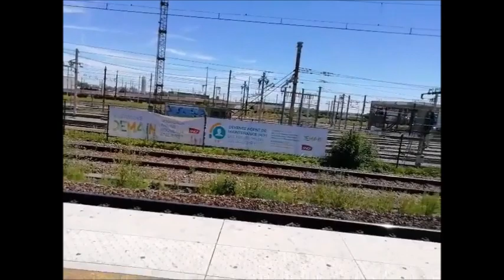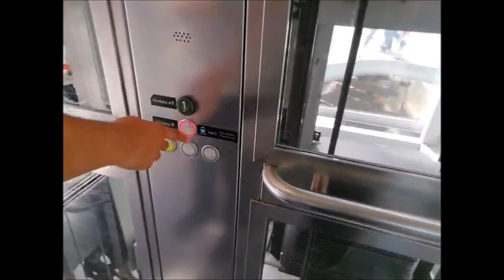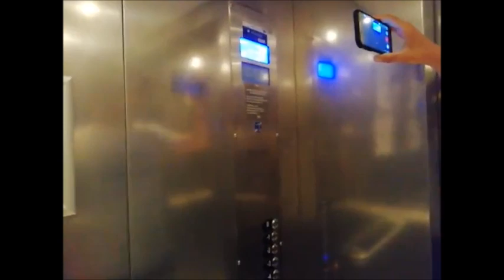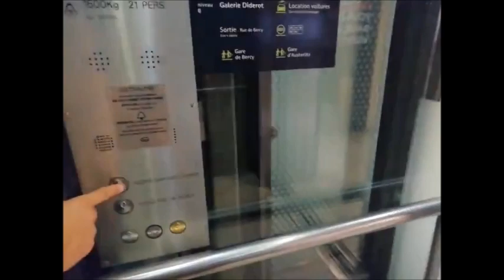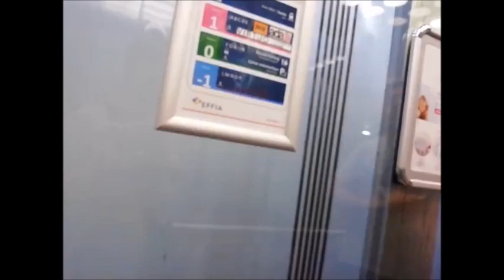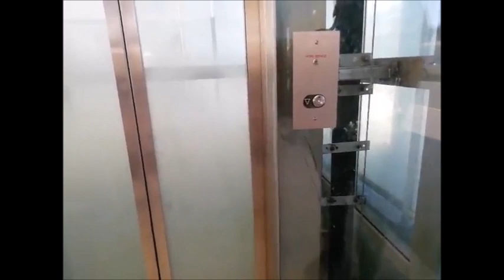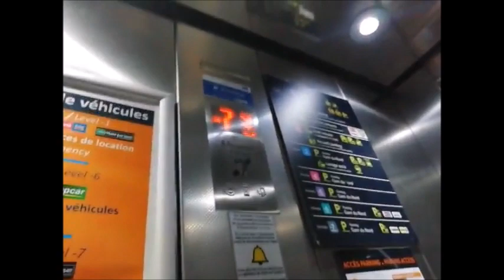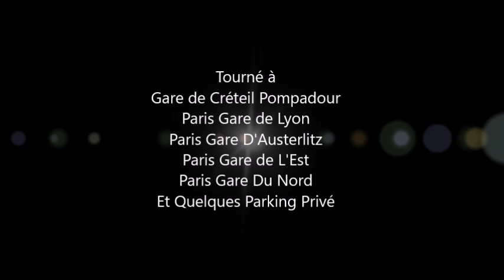Lifts Tours épisode 2 (Les Gares Parisiennes) 09 Juillet 2019